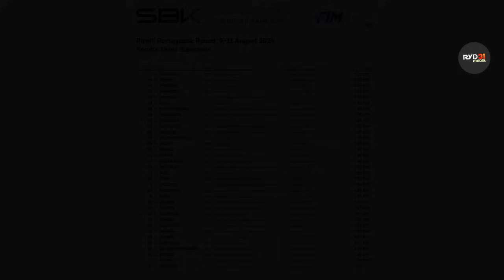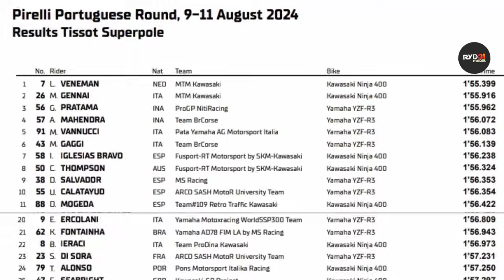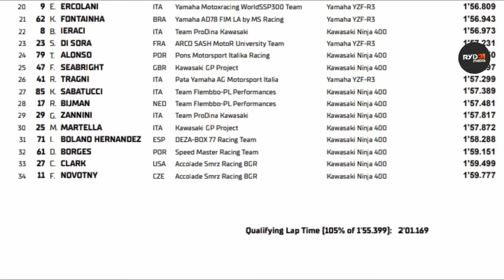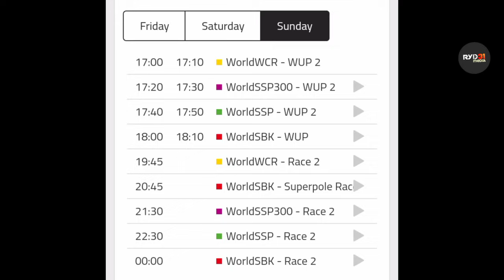Kualifikasi WSSP300 Portimao Portugal 2024 Aldi - Galang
Aldi Mahendra start P33 Finish P3 WSSP300 RACE 2 Most Ceko 2024
Hasil  Race 1 & Klasemen WSSP300 Most Ceko 2024 Aldi Satya, Galang
Hasil Lengkap Free Practice & Superpole WSSP300 Aldi Satya, Galang
Aldi Satya Mahendra WSSP300 Most Ceko 2024 - Hasil Lengkap Race KLASEMEN
HASIL LENGKAP RACE 1 & SUPERPOLE WSSP300 ALDI - GALANG 2024
 World Supersports 300 Most Ceko 2024
 2024
GALANG HENDRA PRATAMA
ALDI SATYA MAHENDRA 🇮🇩 JUARA  WSSP300 Misano Italia 2024
Aldi Satya Mahendra Podium Race 1 WorldSSP300 Misano Italia 2024
Aldi Satya Mahendra Juara 2 Race 1 WorldSSP300 Catalunya Barcelona Spanyol 2024
Yamaha Indonesia Aldi Satya Mahendra Juara WorldSSP300 2024

veda ega pratama, kiandra ramadhipa, fadillah arbi aditama, mario suryo aji, pembalap indonesian mario aji raih poin, mario aji naik kelas moto2, target besar mario aji untuk motogp, fadillah arbi aditama, veda ega pratama, fadillah arbi aditama raih juara juniorgp, veda ega pratama raih juara asia talent cup 2023, veda ega pratama naik kelas, aldi satya mahendra raih juara, kekuatan finansial pembalap indonesia, astra honda racing team squad, andi gilang raih juara ss600, moto3 taiyo furusato, wildcard moto3 malaysia rider, indonesia